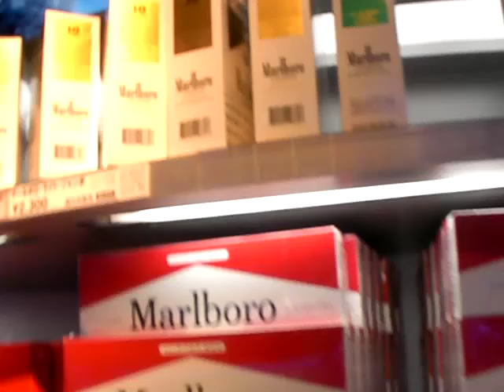撮影禁止 Tokyo Narita Airport - Liquor Shop - Johnnie Walker